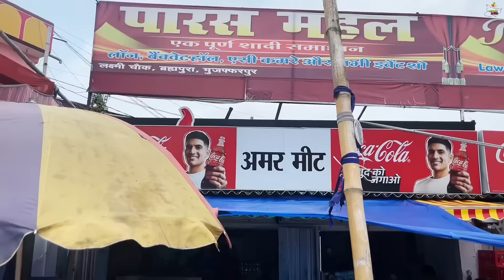50 साल इस पुराने होटल में तैयार किया जाता है हर दिन 50 किलो से ज़्यादा मटन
50 साल इस पुराने होटल में तैयार किया जाता है हर दिन 50 किलो से ज़्यादा मटन||मटन ख़ाने के लिए लोग करते हैं घंटों इंतज़ार

Location:Amar Mutton Taas
Laxmi Chowk
Muzaffarpur

Price:Rs 240/Plate(4Piece Mutton)
Rs40/Full plate Rice